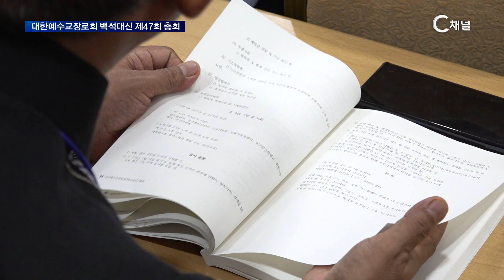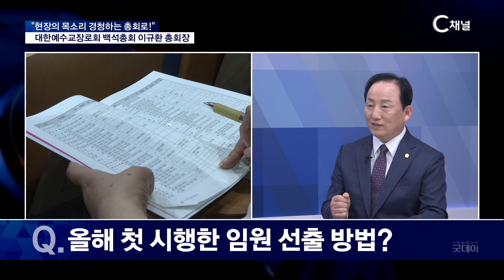C채널 굿데이 217회 [2024/09/20]